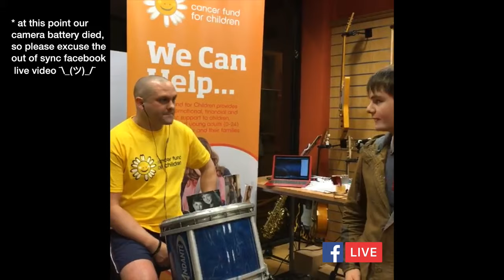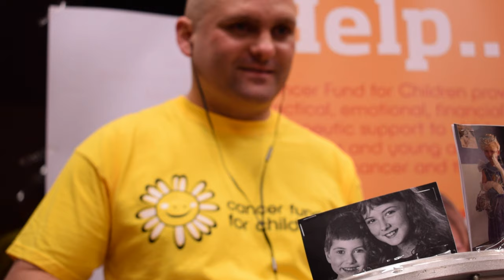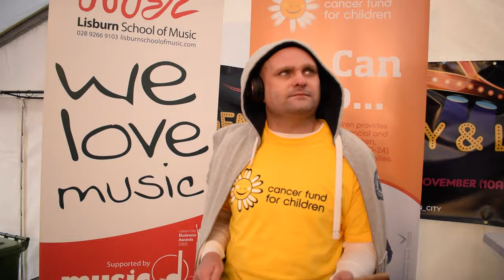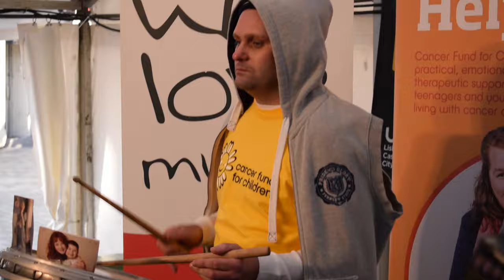HE BROKE THE WORLD RECORD | RuachInsight 002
Ali Brown has drummed his way into the Guinness World Record books for the ‘World’s Longest Snare Drum Roll’ smashing the previous time by over TEN hours! The reason?

To raise money for two causes very close to his heart following the death of his young cousin in December 2015, 7-year-old Cariss Dempster.

Ruach Music is a musical instrument brand that loves to talk about all things music, and make some sweet ass instruments!